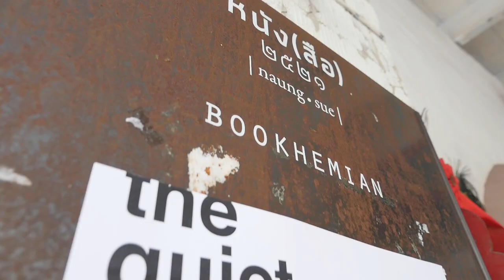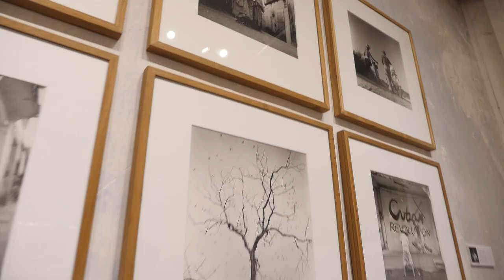The Quiet Beauty Exhibition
an exhibition showing traditional darkroom prints from a group of individuals who fall deeply in the process rarely seen by other people. The exhibition is called "Quiet Beauty" 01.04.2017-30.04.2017 at "Naung Sue" Bookhemian Coffee Bar, Thalang Road, Phuket, Thailand